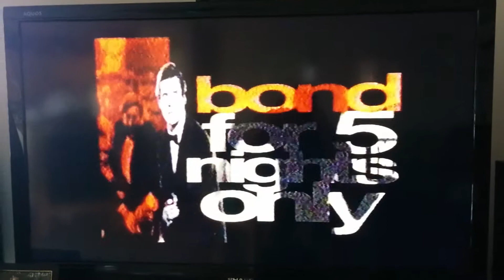RDTV 5 nights of Bond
Red Deer, RDTV, BOND